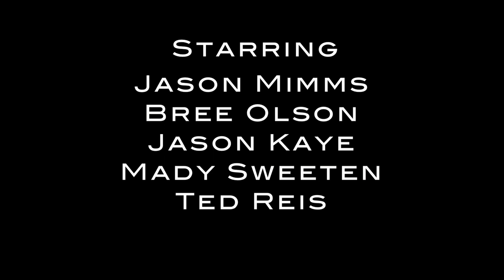TMI Hollywood: Human Centipede 3 Parody with Bree Olson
Bree Olson is caught in a Human Centipede. You won’t believe what happens next!